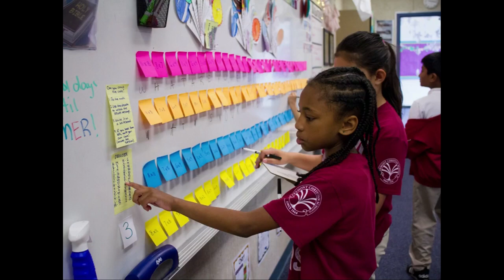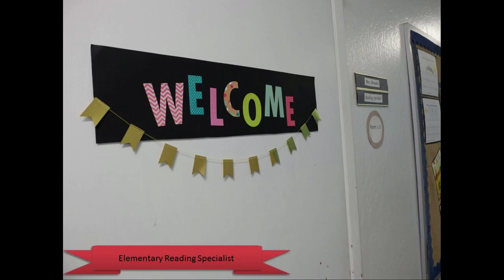Fremont Christian School Elementary Virtual Tour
Interested in our elementary school? This virtual tour will give you an inside look at our elementary school classrooms and campus.